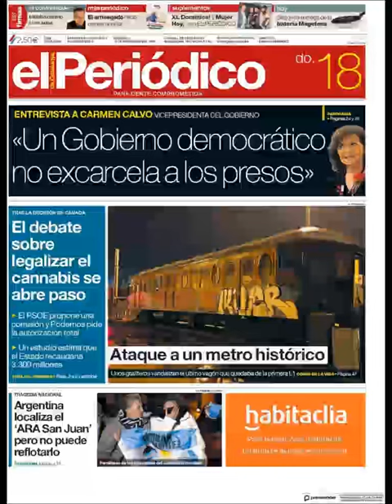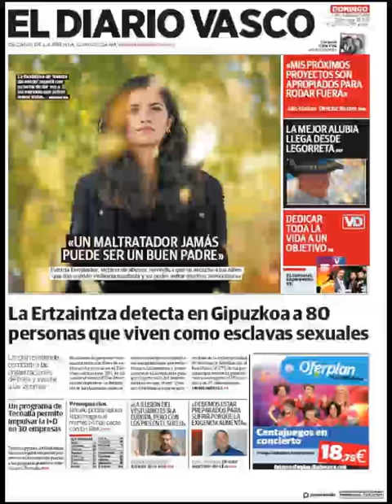Noticias Domingo 18 Noviembre 2018 Titulares Portadas Diarios Periódicos España Spain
Principales Titulares de Noticias en Portadas Diarios Periódicos Españoles del Domingo 18 de Noviembre de 2018 ¿Que le Parecio este día?